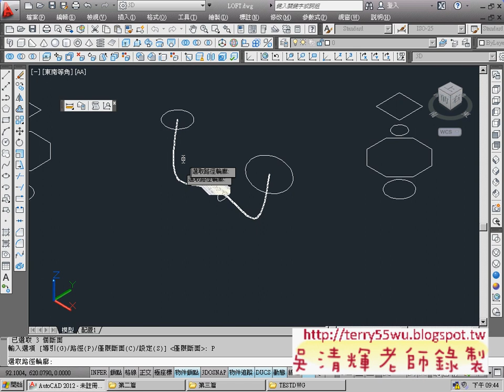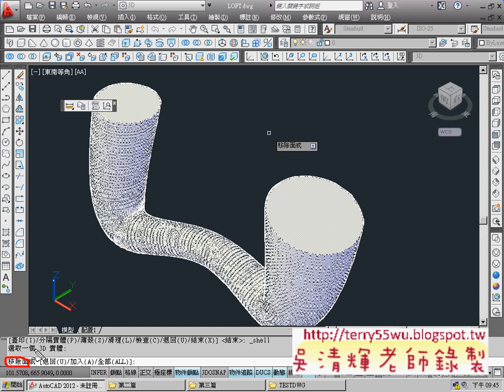09_斷面混成(薄殼)(CAD2012_3D教學_吳老師提供)